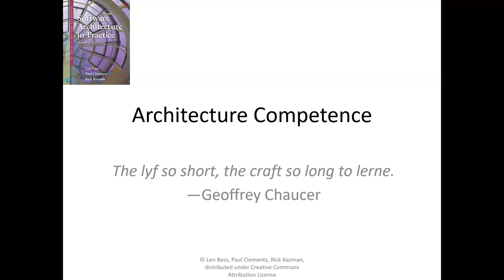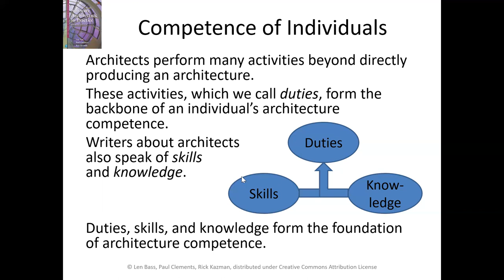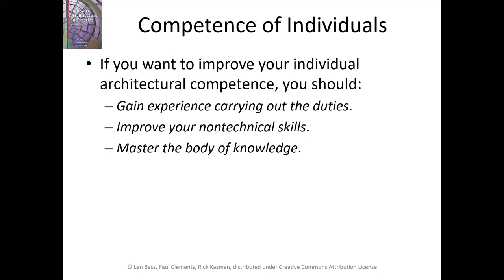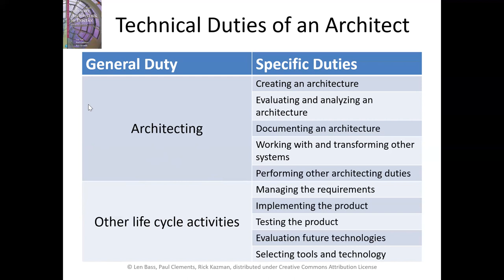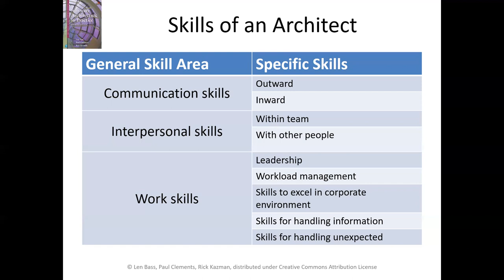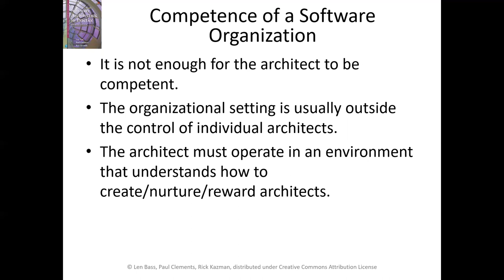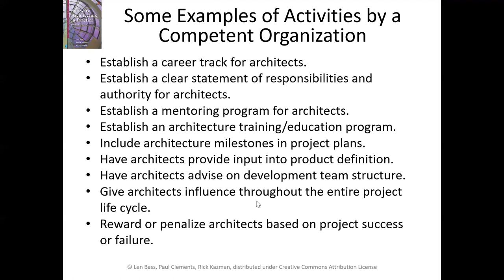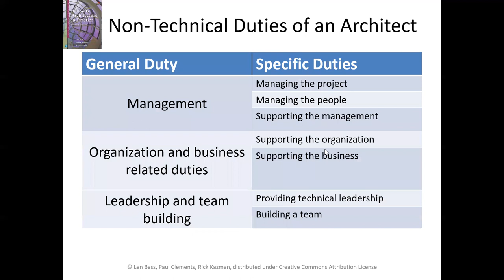Architecture Competence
Architecture Competence in Software Architecture.  Understanding Software Architecture video series.